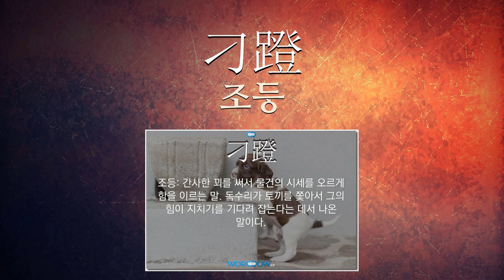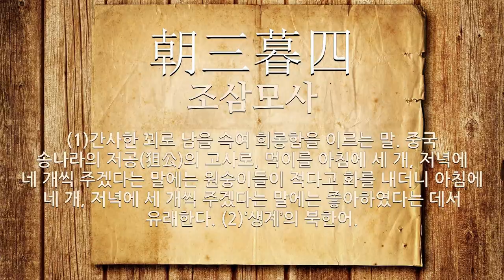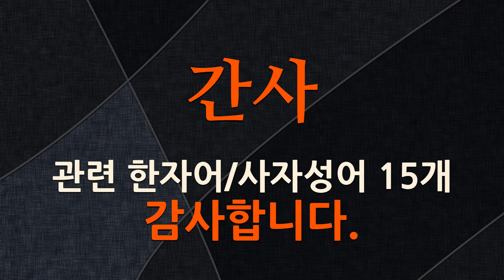간사에 관한 한자어/사자성어 15개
간사에 관한 한자어 및 사자성어를 자세하게 풀이해 드립니다.

[간사에 관한 한자/한자어/사자성어 목록: 15개]
1) 社鼠(사서): 사람이 함부로 손댈 수 없는 사당에 숨어 사는 쥐라는 뜻으로, 어떤 기관이나 세력가에 의지하여 간사한 일을 하는 사람을 이르는 말.
2) 刺客奸人(자객간인): 남을 몰래 찔러 죽이는 사람과 남을 헐뜯고 이간질하는 사람이라는 뜻으로, 마음씨가 몹시 모질고 악한 사람을 비유적으로 이르는 말.
3) 奸臣賊子(간신적자): 간사한 신하와 부모를 거스르는 자식.
4) 兵不厭詐(병불염사): 군사(軍事)에서는 적을 속이는 간사한 꾀도 꺼리지 아니함.
5) 刁蹬(조등): 간사한 꾀를 써서 물건의 시세를 오르게 함을 이르는 말. 독수리가 토끼를 쫓아서 그의 힘이 지치기를 기다려 잡는다는 데서 나온 말이다.
6) 搖尾乞憐(요미걸련): 개가 꼬리를 흔들면서 연민을 구걸한다는 뜻으로, 간사하고 아첨을 잘함을 이르는 말.
7) 朝三暮四(조삼모사): (1)간사한 꾀로 남을 속여 희롱함을 이르는 말. 중국 송나라의 저공(狙公)의 고사로, 먹이를 아침에 세 개, 저녁에 네 개씩 주겠다는 말에는 원숭이들이 적다고 화를 내더니 아침에 네 개, 저녁에 세 개씩 주겠다는 말에는 좋아하였다는 데서 유래한다. (2)‘생계’의 북한어.
8) 奸惡無道(간악무도): 간사하고 악독하며 도리에 어긋나는 데가 있음.
9) 狐鼠之盜(호서지도): 여우와 쥐 같은 도둑이라는 뜻으로, 여우와 쥐를 소인(小人)이나 좀도둑에 비유들어 그러한 소인배와 같은 간사하고 못된 무리나 좀도둑을 이르는 말로 사용함.
10) 姦聲亂色(간성난색): 음란한 음악과 음란한 여색(女色).
11) 狐鼠輩(호서배): 여우와 쥐의 무리라는 뜻으로, 간사하고 못된 사람이나 무리를 비유적으로 이르는 말.
12) 朝三(조삼): 간사한 꾀로 남을 속여 희롱함을 이르는 말. 중국 송나라의 저공(狙公)의 고사로, 먹이를 아침에 세 개, 저녁에 네 개씩 주겠다는 말에는 원숭이들이 적다고 화를 내더니 아침에 네 개, 저녁에 세 개씩 주겠다는 말에는 좋아하였다는 데서 유래한다.
13) 奸細之輩(간세지배): 간사한 짓을 하는 나쁜 사람의 무리.
14) 誤國小人(오국소인): 나라를 그르친 간사한 사람.
15) 大姦似忠(대간사충): 자신의 이익을 위해 나쁜 마음을 먹은 사람이 다른 사람에게 잘 보이려는 수단을 약삭빠르게 부려서 마치 충성하는 사람과 같아 보임.